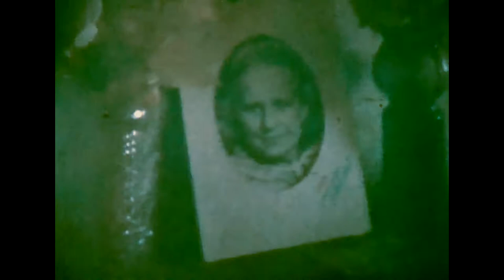1990 92 На 2 й Прокатной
Мама, бабушка Рая, Саша, Галя, Вера. Бабушка гладит Чака